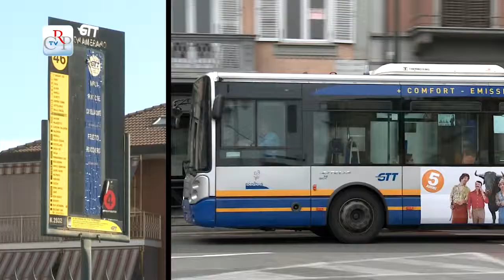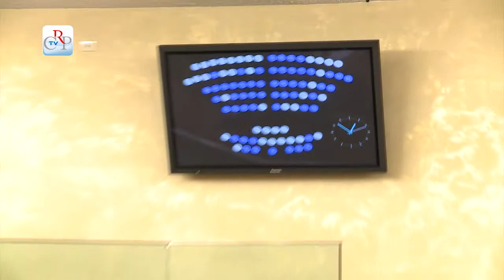CrpTv n.19 del 02 agosto 2013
La seduta del primo agosto è stata aperta dalla votazione, unanime, di un ordine del giorno sui danni che il maltempo ha causato nel sud del Piemonte, in particolare nell'Astigiano e nella Valle Bormida. Il Consiglio regionale ha poi iniziato l'esame dell'assestamento di bilancio e del collegato alla manovra finanziaria.
Il 31 luglio, dopo la commemorazione delle vittime del grave incidente stradale avvenuto sull'autostrada Napoli-Canosa, il Consiglio regionale ha approvato all'unanimità due ordini del giorno in tema di malattie rare e disabilità e la deliberazione che apporta alcune modifiche tecniche al recente regolamento regionale, in materia di attività funebre e di servizi necroscopici e cimiteriali. In materia finanziaria, ha approvato all'unanimità il rendiconto della gestione 2012 dell'Assemblea legislativa e a maggioranza il Rendiconto generale per l'esercizio finanziario 2012 e in chiusura di seduta, all'unanimità, l'assestamento al bilancio dell'Assemblea legislativa, documento che applica i 10 milioni di avanzo accertati nel rendiconto del Consiglio regionale.

PRIMO PIANO

01) Esame dei documenti finanziari
Nelle ultime sedute prima della pausa estiva, il Consiglio regionale ha esaminato e approvato il pacchetto dei provvedimenti finanziari: rendiconto e assestamento della Regione e dell'Assemblea legislativa e le disposizioni collegate alla manovra finanziaria. In particolare su politiche sociali e cultura sono stati trovati i fondi per mantenere gli stanziamenti ai valori del 2012, già ridotti dagli anni precedenti.
[interviste, Aldo Reschigna (Pd) e Luca Pedrale (Pdl)]
(stacco Porte Aperte)

02) Seduta straordinaria sul trasporto pubblico locale
Il Consiglio regionale si è riunito in seduta straordinaria, su richiesta del Pd, il 23 luglio, per analizzare la situazione del trasporto pubblico locale. Dal dibattito sono emerse diverse criticità soprattutto legate all'aumento dei prezzi dei biglietti per contribuire al Piano di rientro.
[interviste a Davide Gariglio (Pd) e Franco Maria Botta (Fratelli d'Italia)]
(stacco Porte Aperte)

03) Punto nascita di Carmagnola
La disattivazione del punto nascita dell'ospedale San Lorenzo di Carmagnola è tornata al centro dell'attenzione del Consiglio regionale, il 23 luglio, con la votazione che ha respinto gli odg dei primi firmatari Nino Boeti (Pd), Andrea Buquicchio (Idv) e Davide Bono (M5S). Approvato invece a maggioranza quello di Augusta Montaruli (FdI), che impegna la Giunta a riesaminare la situazione in cui verte il punto nascita. Nella stessa giornata è stata ricevuta a Palazzo Lascaris una delegazione di cittadini di Carmagnola per ribadire la necessità di mantenere attiva la struttura.

(stacco Porte Aperte)

04) La manovra finanziaria esaminata dal Cal
Il Consiglio delle Autonomie locali ha espresso, a maggioranza, parere sfavorevole sui disegni di legge finanziaria per il 2013 e sull'assestamento al bilancio 2013 nella riunione tenutasi a Palazzo Lascaris il 22 luglio. Nel corso della seduta, i rappresentanti degli enti locali hanno espresso la loro preoccupazione, agli assessori presenti in aula, sulla mancanza di risorse e i troppi tagli al settore sociosanitario e ai trasporti.